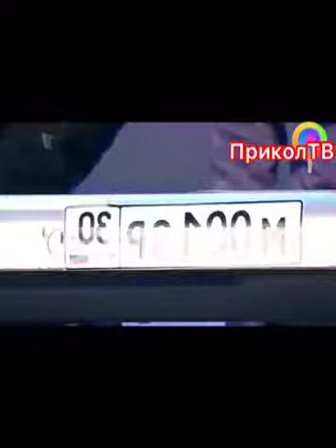Смотреть всем! КВН песня про мэра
Крутая песня про нашу действительность